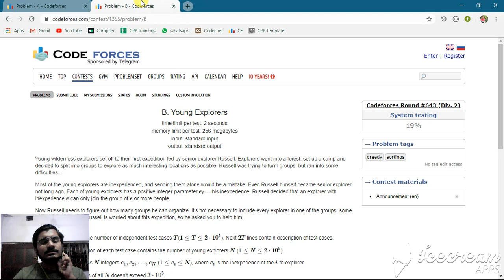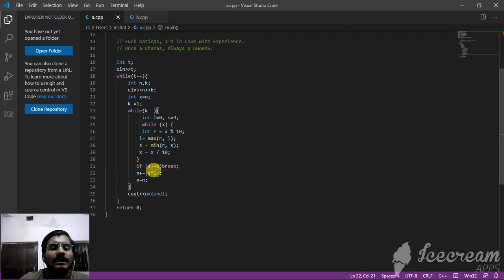Codeforces Round #643 (Div-2) | Sequence and Digits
Ask doubts in comment section.